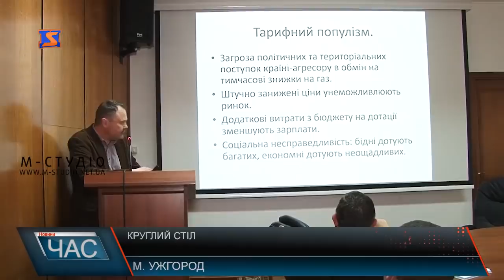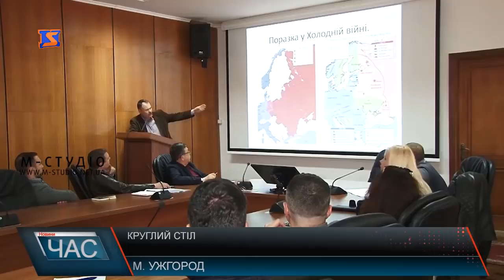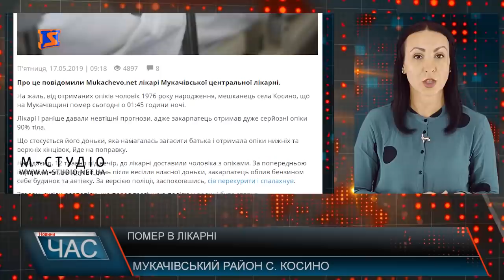Програма “ЧАС”. Hовини Закарпаття за 17 травня 2019 року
За «круглим столом»: Україна після виборів
Відпрацювання навиків: шукають мігрантів
Навчання прикордонників: через кордон – за правилами!
Театральні дискусії. Проект «ВЕСНа» в Хусті
Бігти та прибирати. Студентський плоггінг